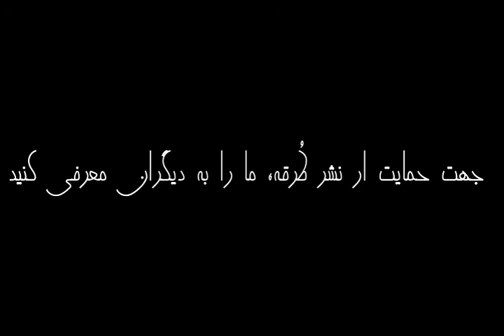نکاتی دربارۀ «مغز» | برگرفته از کتاب شاد بودن کافی نیست! | مارک منسون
نکاتی دربارۀ مغز